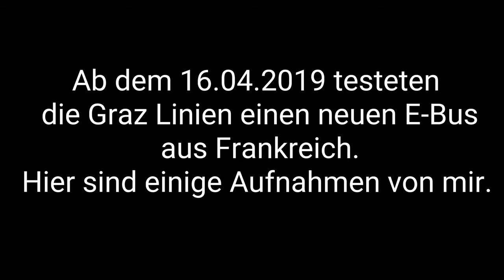Heuliez E-Bus in Graz: Testwoche auf der Linie 34 | FULL HD | 4K | Öffis Graz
Vom 16. bis 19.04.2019 testen die Graz Linien einen Heuliez Elektrobus auf den Linien 34, 50, 60 und 64